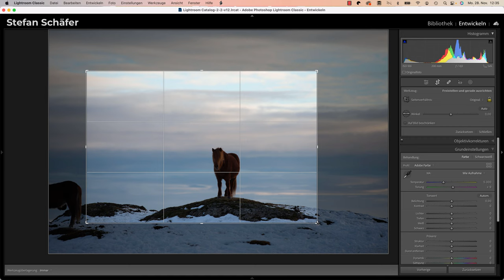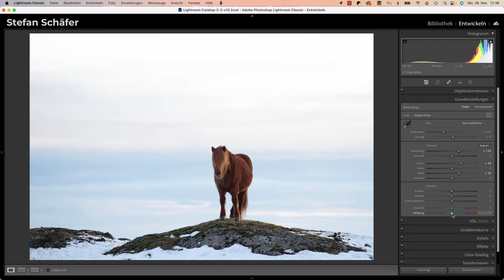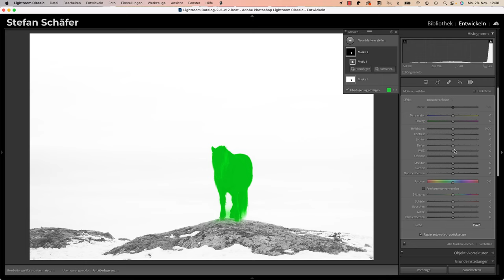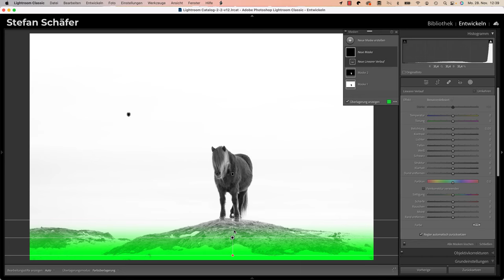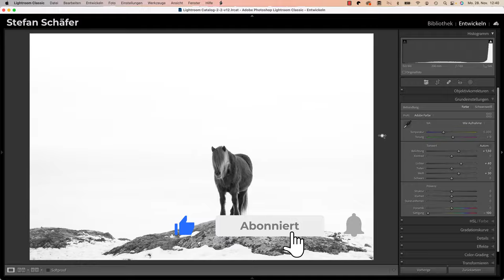HIGHKEY LOOK in Lightroom erstellen